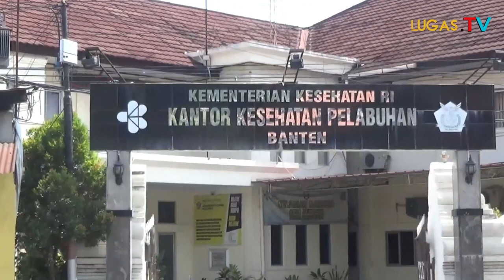INFO PERSYARATAN MUDIK LEWAT PELABUHAN MERAK ASDP , INI KATA KEPALA KKP II BANTEN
INFO MUDIK
INFO SYARAT NYEBRANG MERAK